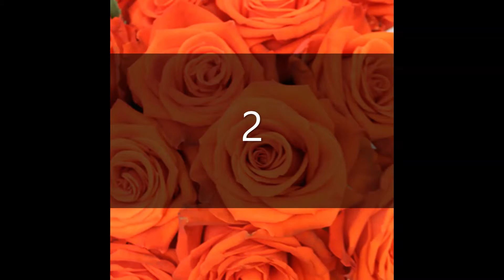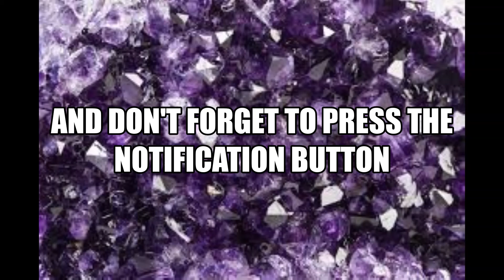Warui Maindo [A Yakuza Story] : {Chapters 7 & 8}